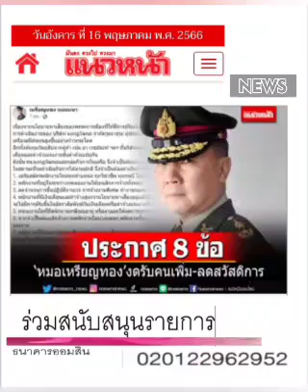เอาแบบเนี้ยะ.... : ๑๗ พ.ค.๖๖, แนวหน้า : พีระพัฒน์ วัฒนาภิรมย์(เสียง)